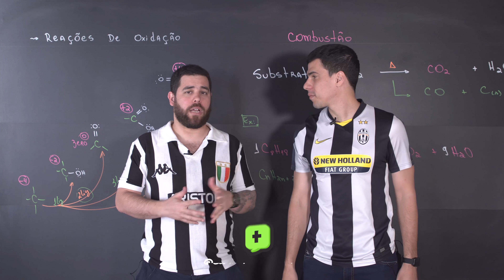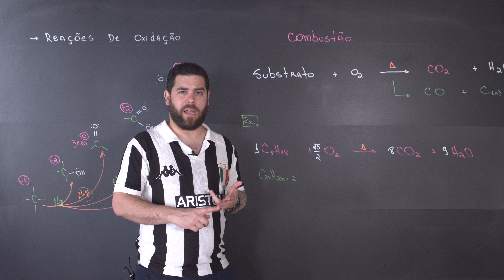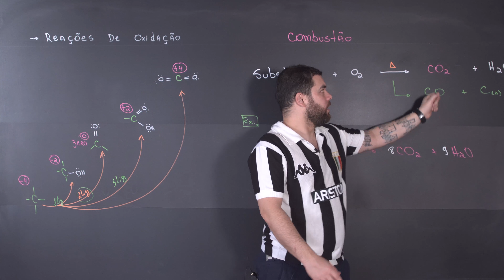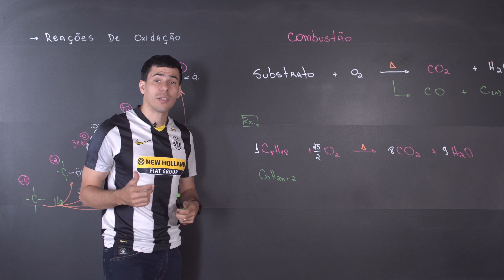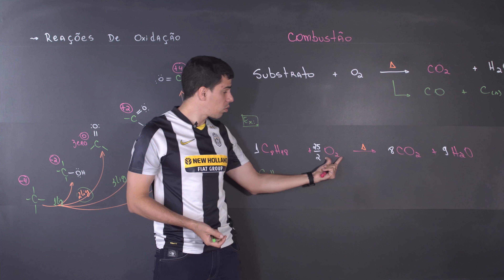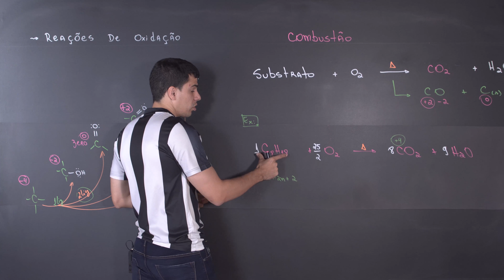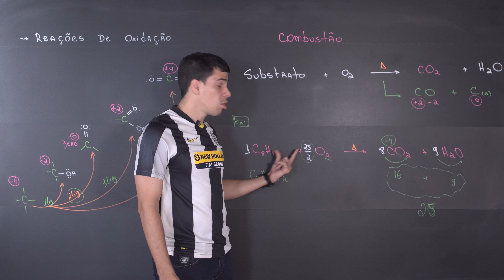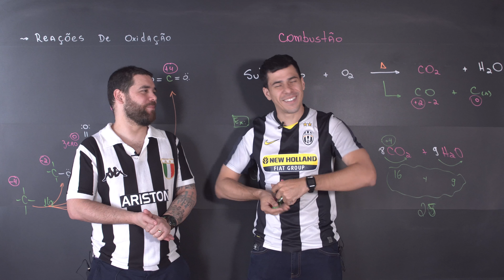Química Simples #69 - Reação de Oxidação [Combustão]